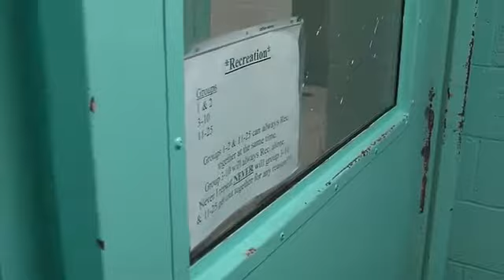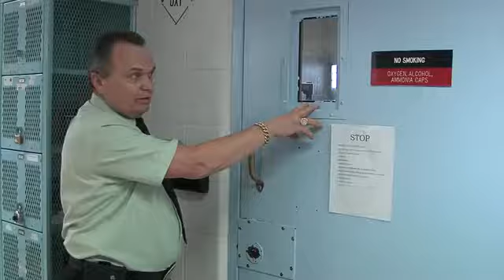150830 SHERIFF WHETSEL (2015-08-28)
150830 SHERIFF WHETSEL